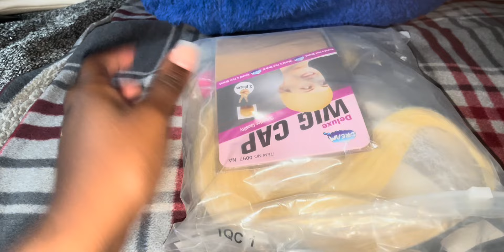Behind the scenes WIG INSTALLED ICYAQUQA🥶❄️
ITS YA GIRLLL !!!  I LOVE YOU ALL if you are new here to my channel HEY HEY 🫶🏾❤️.
MELIY GANG DON’T forget be blessed!

SUBS ~ 42
GOAL ~ 1k